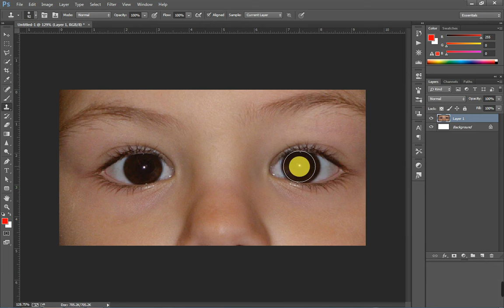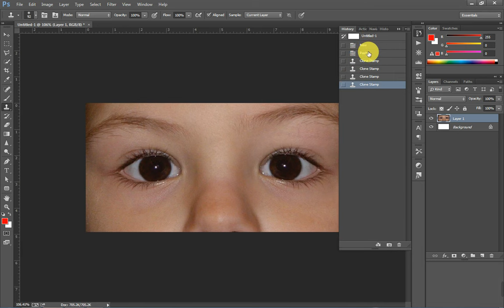How to Fix Uneven Eyes by Using Clone Stamp Tool in Photoshop